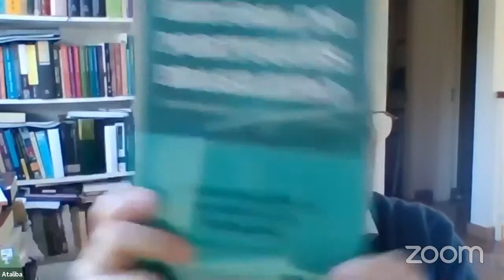V CILH/Conferência: “Produção científica do projeto ‘Para a história do português brasileiro'"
Conferência|Lecture: “Produção científica do projeto ‘Para a história do português brasileiro'”
Convidado|Invited speaker: Ataliba de Castilho (USP)
Mediador|Moderator: Carlos Felipe Pinto (UFBA)